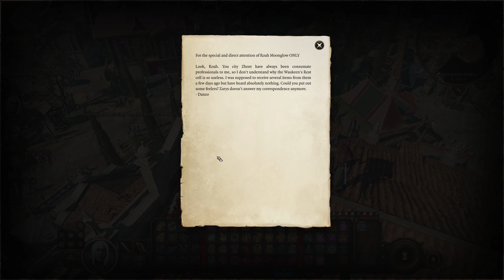Baldur's Gate 3 - Tactician - Campaign 2 - EP30 - Foul Mania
The exploration in Rivington continues~

"Gather your party, and return to the Forgotten Realms in a tale of fellowship and betrayal, sacrifice and survival, and the lure of absolute power. Mysterious abilities are awakening inside you, drawn from a Mind Flayer parasite planted in your brain. Resist, and turn darkness against itself. Or embrace corruption, and become ultimate evil. From the creators of Divinity: Original Sin 2 comes a next-generation RPG, set in the world of Dungeons and Dragons.

00:00 - Rivington & Gur Camp
09:01 - Abandoned Windmill
16:28 - Rivington
30:07 - Campsite
31:33 - Rivington
39:44 - Open Hand Temple
59:17 - Rivington
1:04:10 - Campsite
1:13:32 - Rivington & Arfur's Mansion
1:30:03 - Requisitioned Barn
1:34:18 - Rivington & Sword Coast Couriers
2:07:16 - The Rivington General & Rivington
2:10:16 - South Span Checkpoint
2:15:17 - Wyrm's Crossing